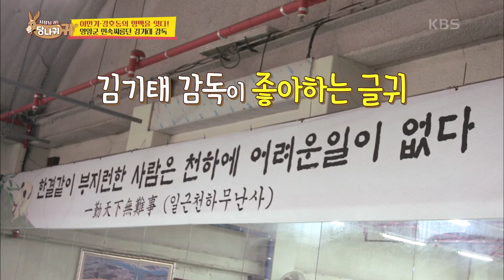☆당나귀의 새로운 막내 보스★ 김기태 감독! 잘 부탁드립니다~ [사장님 귀는 당나귀 귀/Boss in the Mirror] | KBS 201011 방송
☆당나귀의 새로운 막내 보스★ 김기태 감독!  잘 부탁드립니다~